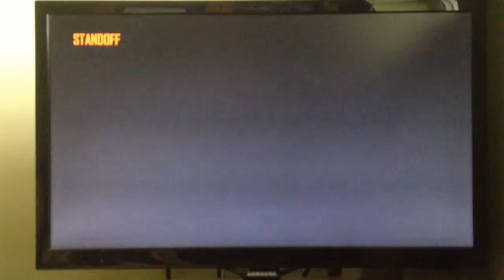Gun game = I win